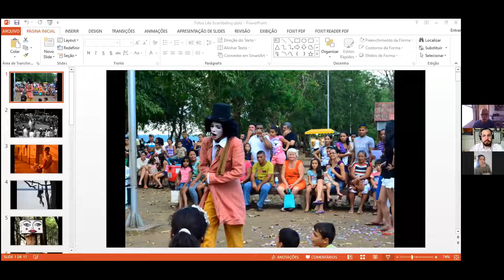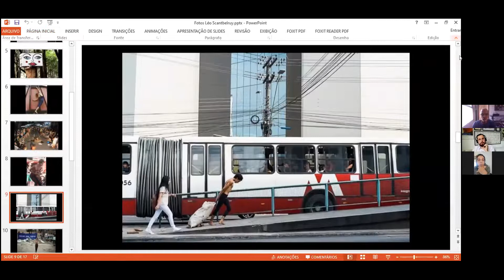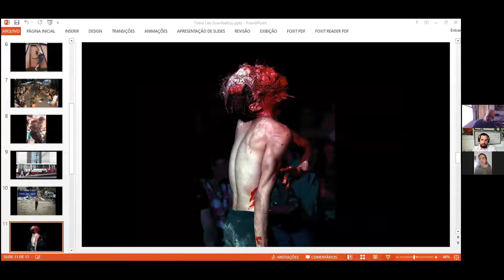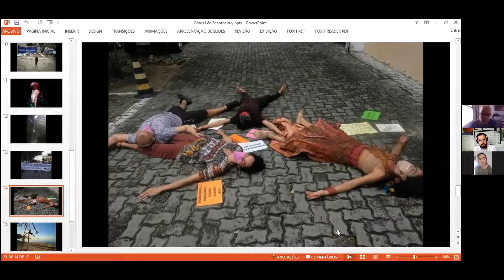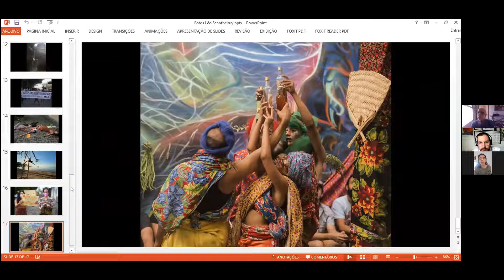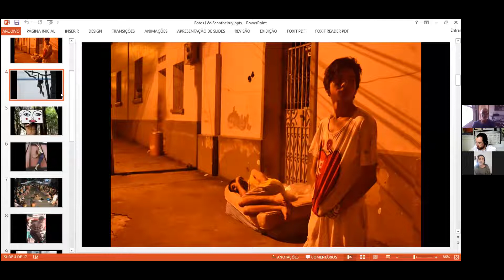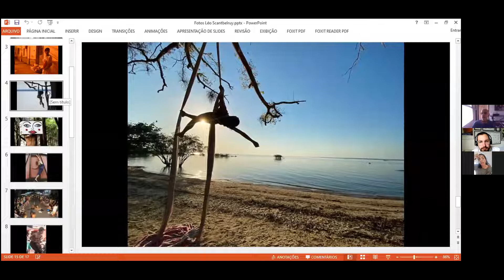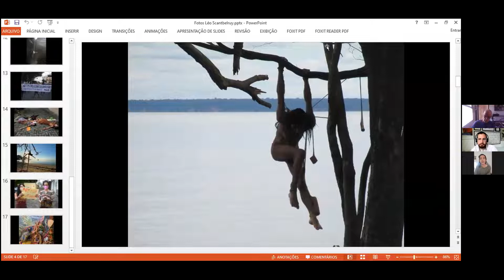TC - Poética da Rua III - com Paola Berenstein, Fabiana Britto, Berna Reale e Leonardo Scantbelruy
com PAOLA BERENSTEIN, FABIANA BRITTO, BERNA REALE e LEONARDO SCANTBELRUY

MEDIAÇÃO:
GUILHERME BONFANTI